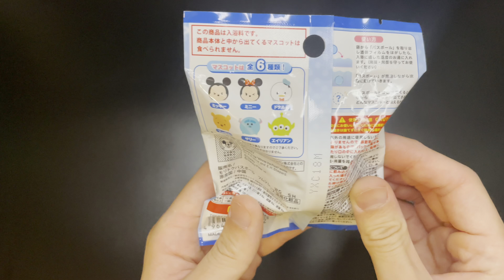Disney TSUM TSUM BATH BALL [Unboxing toys ASMR]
I got a Japanese bath ball of Disney TSUM TSUM! Really relaxing time.